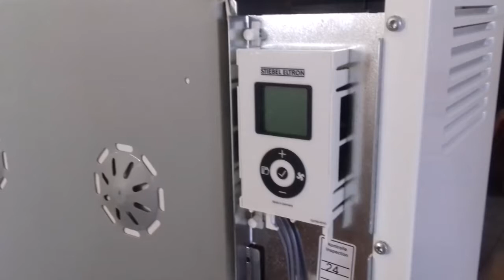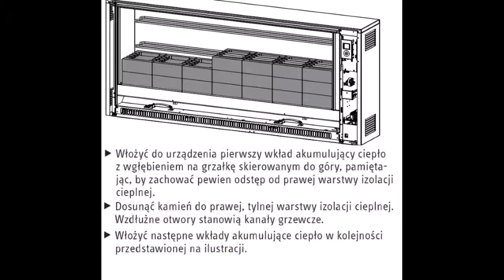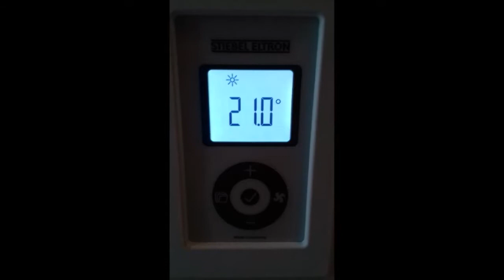Budowa Pieca Akumulacyjnego ETS PLUS Średni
Piece Akumulacyjne - Sprzedaż, Montaż, Serwis
Zapraszamy do sklepu